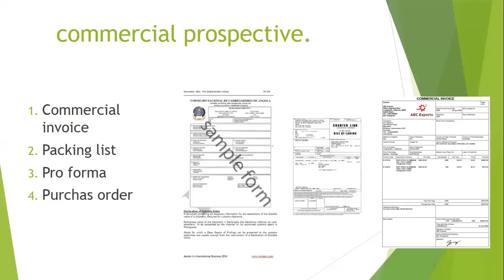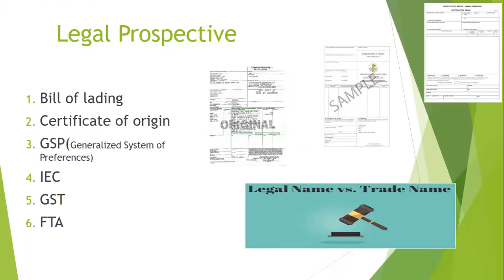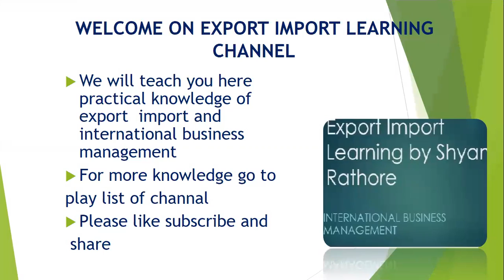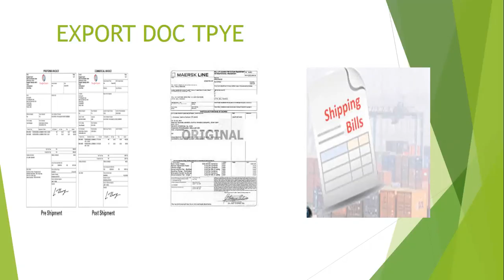Type of document in Export | Export documents importance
With that in mind, here are eight standard export documents you need to understand in order to be successful.
Proforma Invoice. ...
Packing List. ...
Certificates of Origin. ...
Shipper's Letter of Instruction. ...
Bills of Lading. ...
Dangerous Goods Forms. ...
Bank Draft.
how many document use in export
what is export shipment document
what are type of  export shipment document